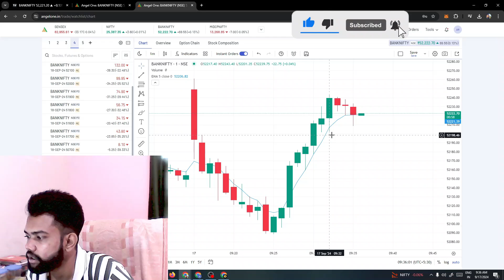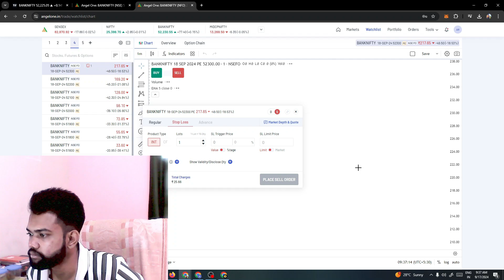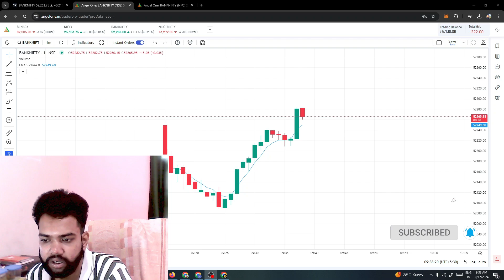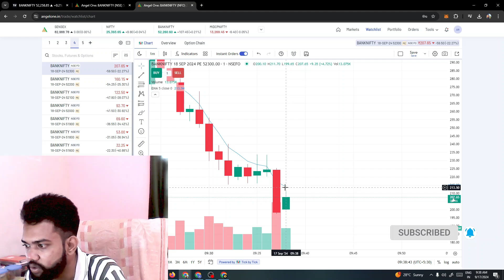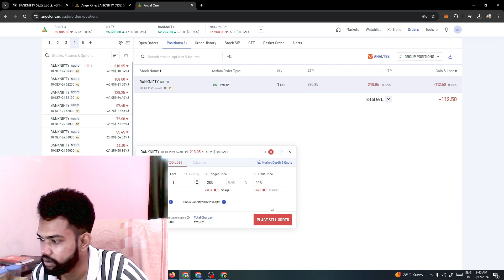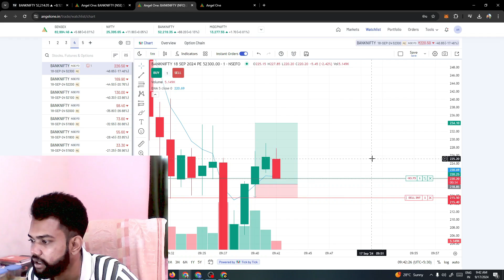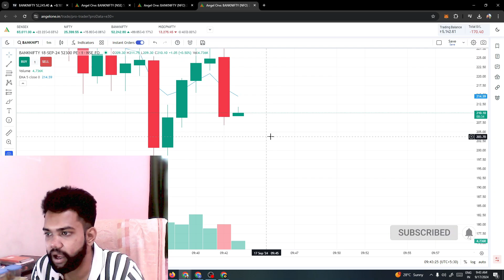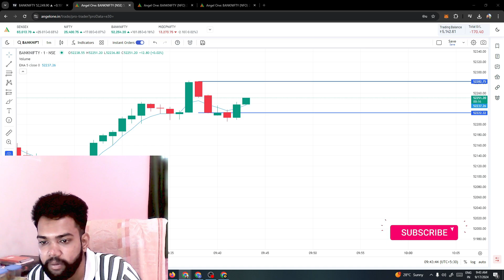5K To 100K challenge Trading | Live Scalping 5Ema Trading | Option Buying | 9/17/2024 Live Profit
5K To 100K challenge Trading | Live Scalping 5Ema Trading | Option Buying | 9/17/2024 Live Profit
Welcome to Day 12 of the exhilarating 5K to 100K challenge trading journey! Join us live as we showcase the art of scalping with the 5Ema technique and delve into the world of option buying on 9/17/2024. Watch as we turn the ordinary into extraordinary, demonstrating how small trades can lead to significant profits. Witness real-time wins and losses as we navigate the markets with precision and strategy. Don't miss out on this action-packed session filled with valuable insights and live profits.
This YouTube video features our journey from 5K to 100K through live scalping and 5Ema trading, along with insights into our option buying methods.